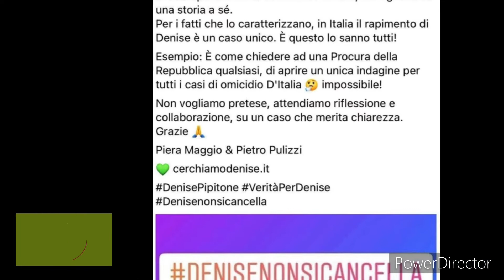Denise Pipitone - l’indagine è stata definitivamente archiviata